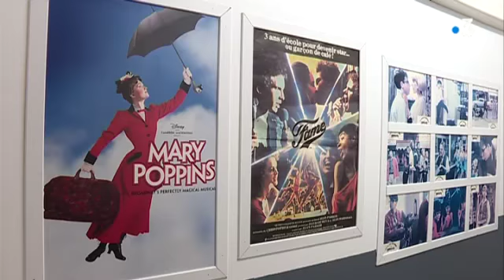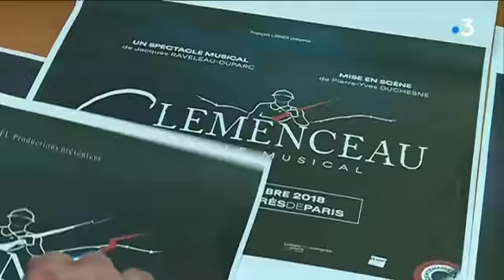Épisode n°3 : le chef d'entreprise François Libner prépare l'Olympia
Un reportage de Marie-Noëlle Missud, Thomas Chapuzot, Florent Cavan et Christophe Pougeas.